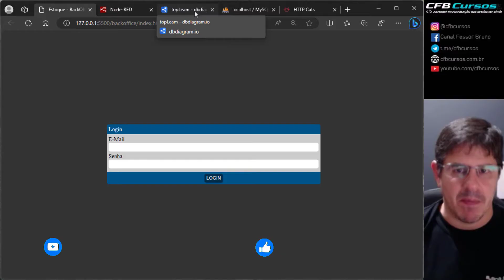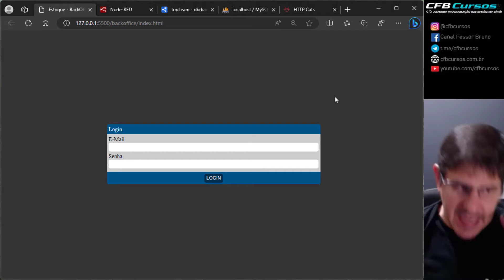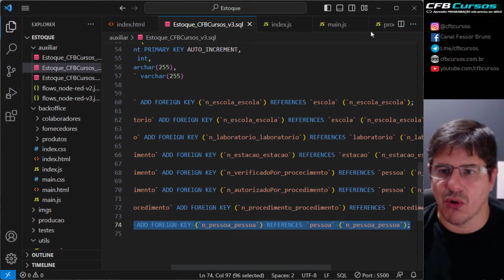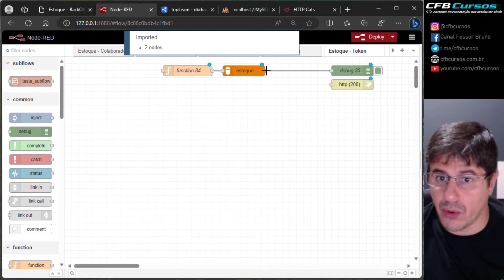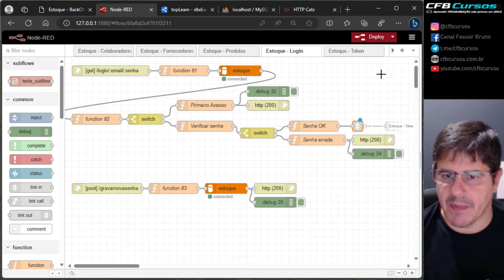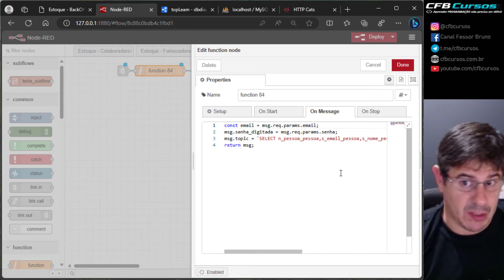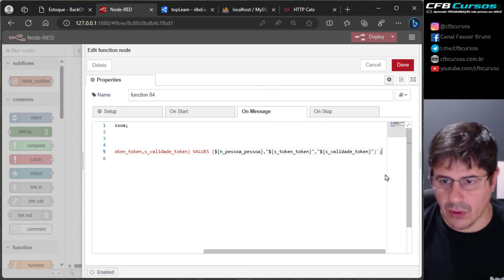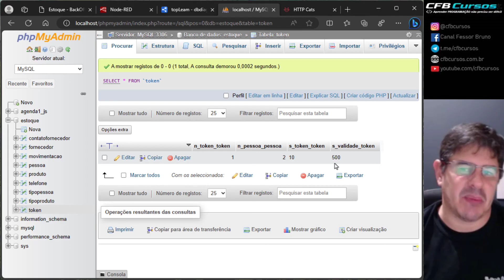App 2 - Controle de Estoque P77 Criação e Gerenciamento de Token P1 Curso de Javascript Aula 259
Na aula de hoje no nosso curso de Javascript vamos continuar a criar nossa aplicação de controle de estoque. Hoje vamos iniciar o procedimento de criação, verificação e validação de token no sistema de login.

JavaScript Descomplicado: Crie Caixas de Mensagens Interativas e Personalizadas
Tutorial JavaScript: Como Criar Caixas de Mensagens Incríveis em Poucos Passos
Caixas de Mensagens Dinâmicas em JavaScript: Aprenda a Transmitir Mensagens ao Usuário
JavaScript para Iniciantes: Domine a Arte de Criar Caixas de Mensagens Interativas
Masterclass de JavaScript: Desenvolva Caixas de Mensagens Impactantes em seus Projetos
Do Básico ao Avançado: Criação de Caixas de Mensagens em JavaScript
Desenvolvimento Web com JavaScript: Aprenda a Criar Caixas de Mensagens Responsivas
Torne suas Aplicações Interativas: Crie Caixas de Mensagens com JavaScript

Hoje em nosso curso de Javascript vamos continuar o desenvolvimento da segunda aplicação do curso de Javascript. Vamos começar a criar uma aplicação um pouco mais elaborada de controle e gestão de estoque.

Nesta aula vamos continuar continuar a criação da nossa caixa de texto personalizada.

Meu segundo canal: Acessem e se inscrevam em meu outro canal, com conteúdo relacionado a Drones e Hobbies em Geral.